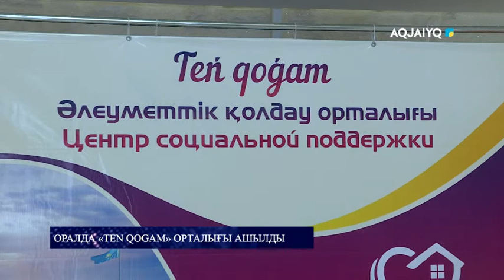Оралда "TEN QOGAM" орталығы ашылды